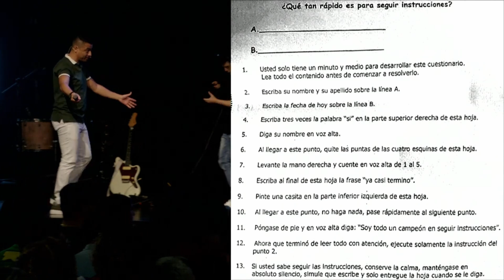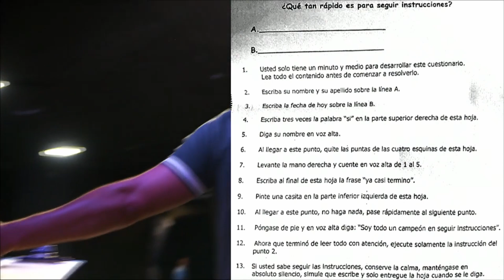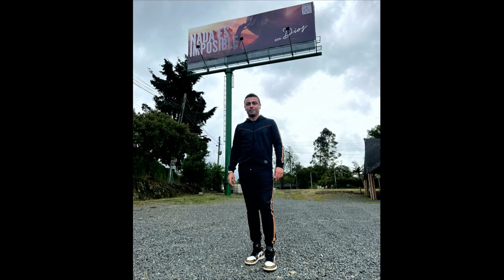Bajo Presión | Juangui Ricaurte